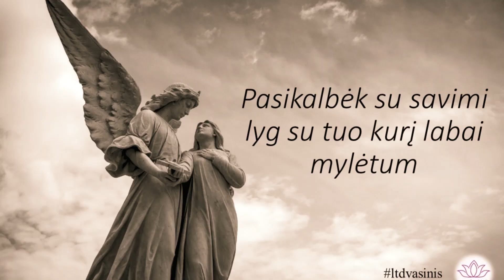2019m gruodžio pradžios dvasinis.lt citatos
2019m. gruodžio pradžioje skelbtos dvasnis.lt citatos. Skirtingų autorių citatos viename.